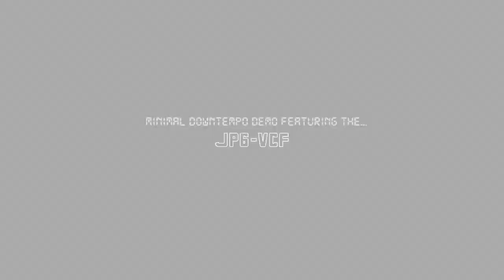Downtempo Electro w/ JP6-VCF Eurorack Module [Roland Jupiter-6 Filter] Demo 2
Audio and Video by G-Storm Electro c. 2018

Today I'm doing a little electro jam with my JP6-VCF module.
A bit of a deep house vibe, what I call the poor mans Jupiter-6 trick...
On the M-Audio Venom I've made a filter-bypassed polyphonic sawtooth patch.
The Venom dry output goes into the JP6-VCF.
JP6-VCF gets CV from the 2xADSR, going to the VCA on Bastl Skis.
The 2xADSR gets its trigger from Varigate4.

Arturia Beatstep Pro is providing the Bass Pitch CV + gate.
As well as the master clock for Varigate4.
The bass is the Pittsburgh Synth Box going to 101-VCF module.
101-VCF gets CV from the other channel of Bastl Skis.
And processed by the Skis VCA.

Hats are coming from Basimilus Iteritas Alter.
Also triggered by Varigate4.
At first it is dry, then mixed through my Spring Tank Reverb Driver.
Tank Reverb picks up a CV signal from the other channel of 2xADSR.
To keep it interesting the Tank Reverb out goes to EMW VC Pan module.
Which is having pan modulated by the Pittburgh Toolbox S/H.

Kick sounds mighty fine coming from Future Retro Transient+, no effects.
Going directly to the Mackie mixer, kick muting happens there.

All euro stuff is going through the Timefactor Delay.
Audio recorded direct to Tascam DR-05, no post processing.

EDIT: I posted a video how I produced the chords on my Venom